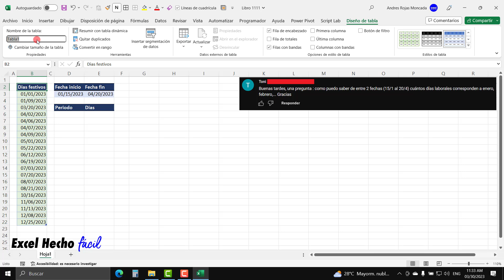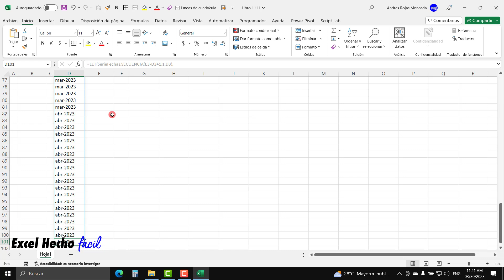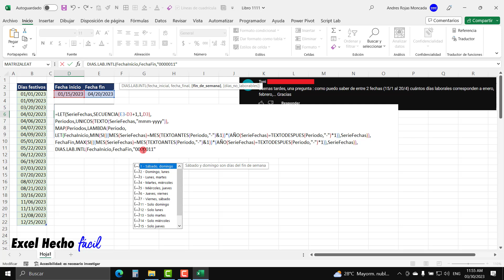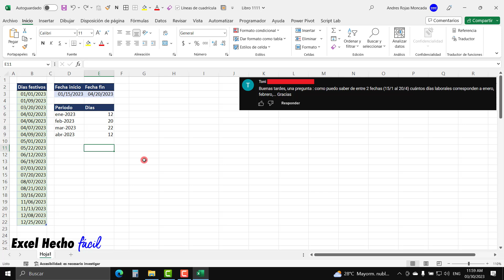Calcular los Días Laborales por Periodos Mensuales en un Intervalo de Fechas en Excel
En este video tutorial te explico cómo calcular los días laborales con parámetros personalizados en periodos mensuales con un intervalo de fechas en Excel. ¡Espero te guste!